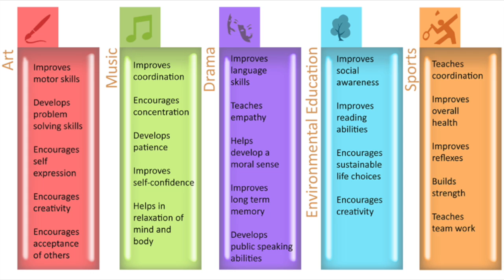Do Your Kids Like Soccer?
Extracurricular Activities for kids!